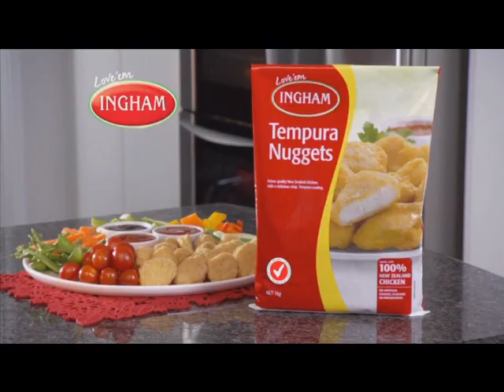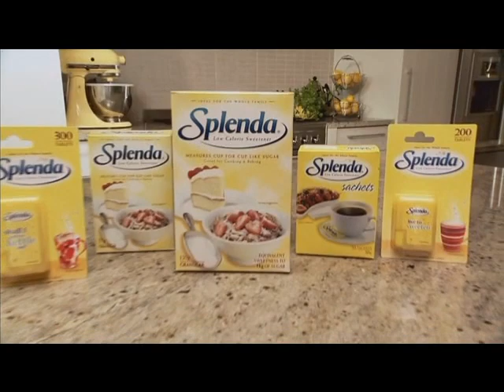Ads@6 One News, 16 February, 2012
16 February, 2012

One News

NZ Government
Ingham
Place Makers
Nice 'n Easy
Splenda
The Very Best of Neil Diamond
Specsavers
Vita-Wheat